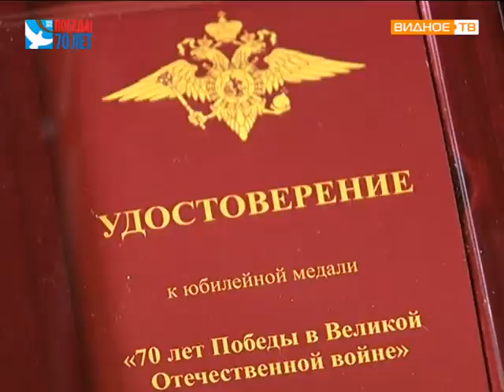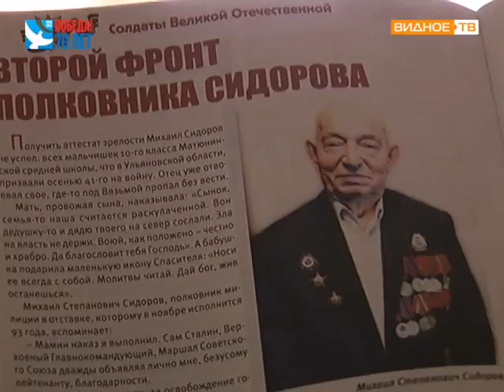вручение медали участнику ВОВ сотрудники МВД